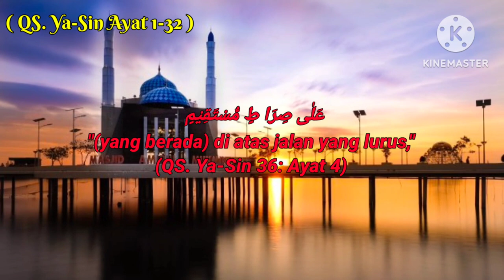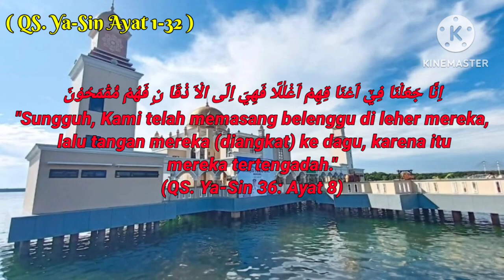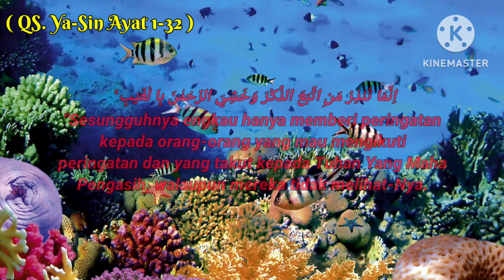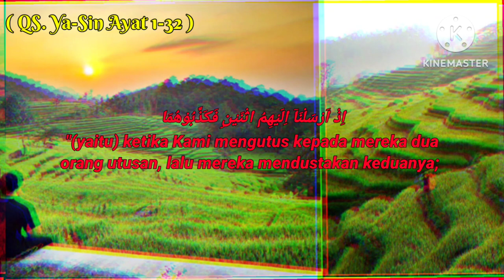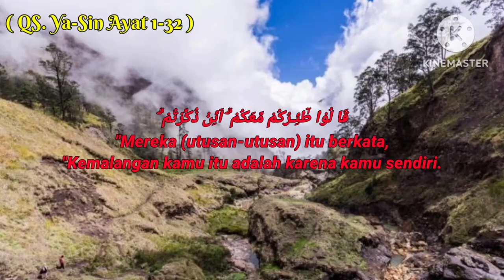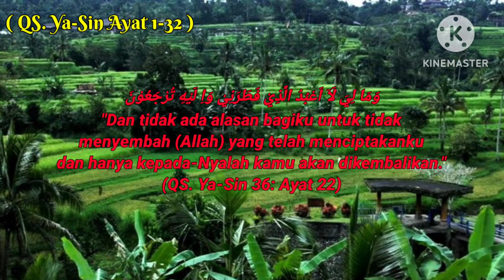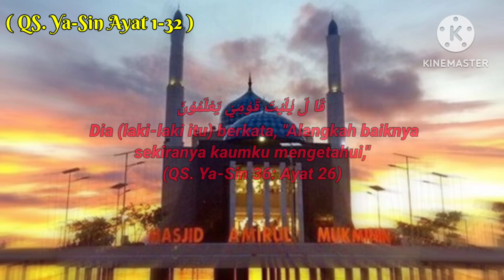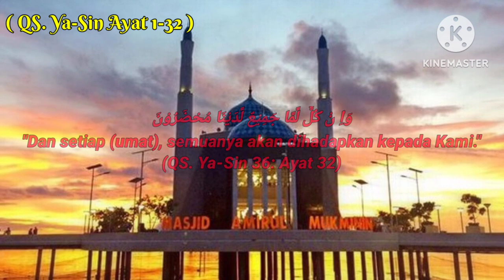Jangan Kaget ..‼️ Keajaiban Akan Datang Menghampirimu || Murottal Surat Ya-Sin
Assalamualaikum
Pada kali ini @bangmonex85  membagikan video Murottal paling merdu dengan lantunan surat Yasin ayat 1-32 dan terjemahan bahasa Indonesia, Semoga Murottal merdu penyejuk hati bacaan surah Yasin dari bang Monex ini bermanfaat buat semuanya.

Jangan Lupa dukungannya untuk RamaNendra Channel supaya bisa maju dan terus berkembang
dengan cara :

Terima Kasih
Wassalamualaikum